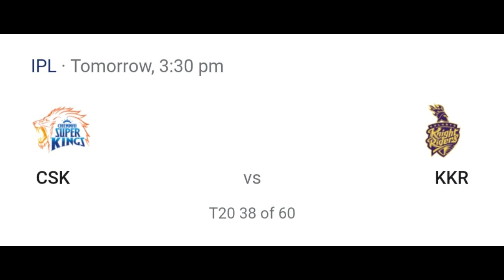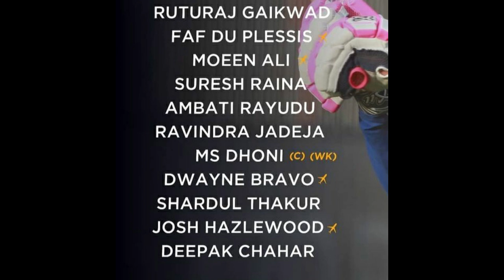KKR VS CSK দুটি দলের PLAYING 11 কী হবে? এই গুরুত্বপূর্ণ ম্যাচ কোন খেলোয়াড়রা খেলবে? কে জিতবে?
KKR এবং CSK দুটি দলের PLAYING 11 কী হবে? এই গুরুত্বপূর্ণ ম্যাচ কোন খেলোয়াড়রা খেলবে? কে জিতবে?